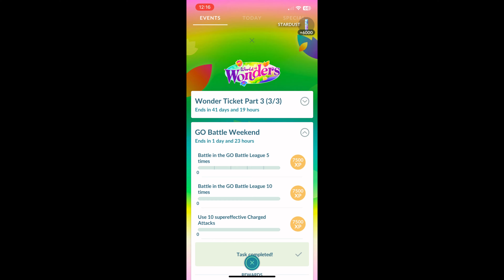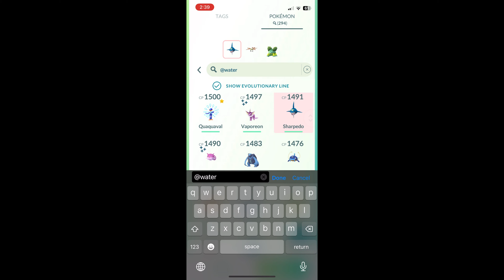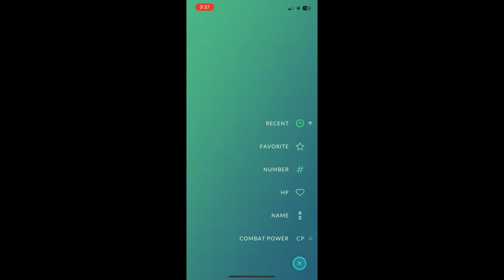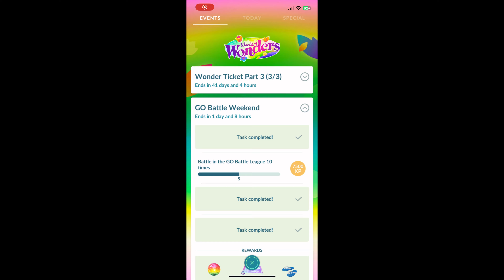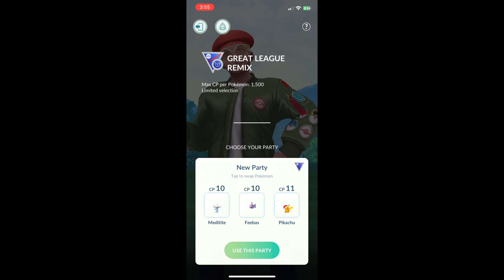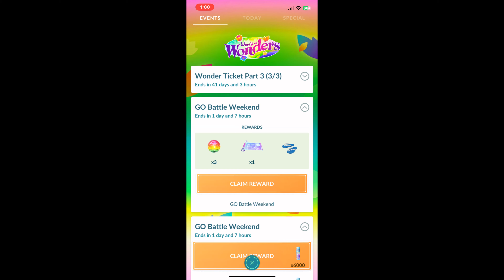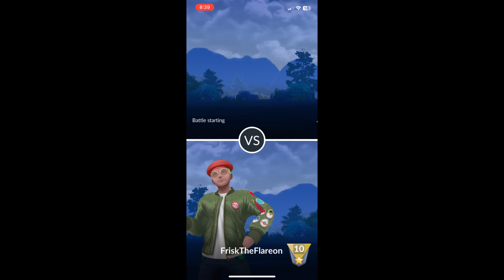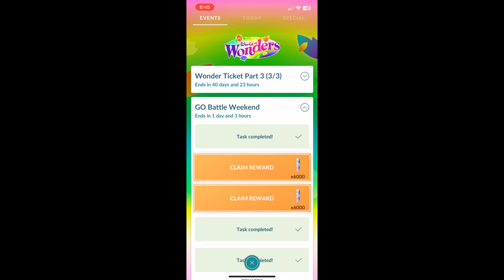Go Battle Weekend Pokemon GO